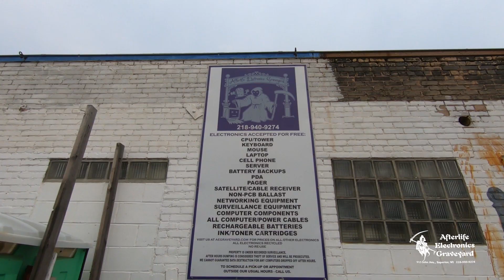Happy Hunting Opener | Product Review | Libertyland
The Libertybelles took over the channel for the day, using witchcraft and some kind of black magic convinced the guys to sit in the chairs and get a makeover, of course using only the camouflage grease paints that Marty had in the garage. Happy Hunting Opener!!

PRODUCTS